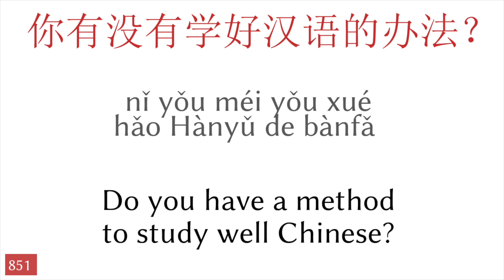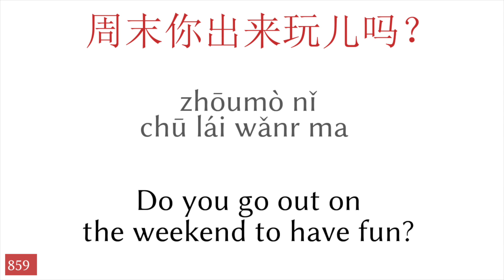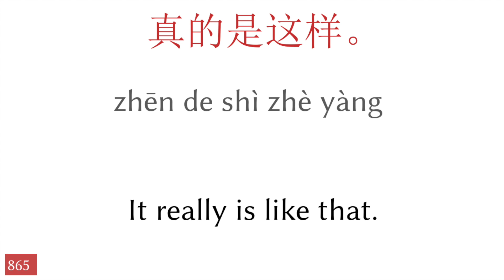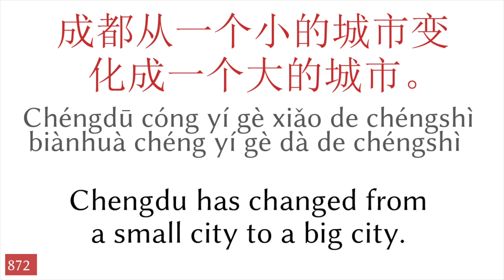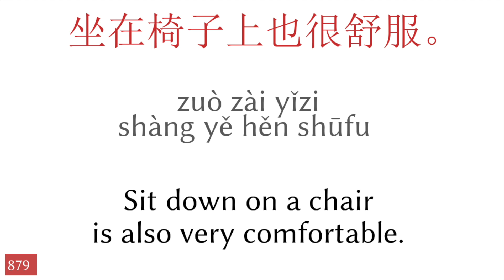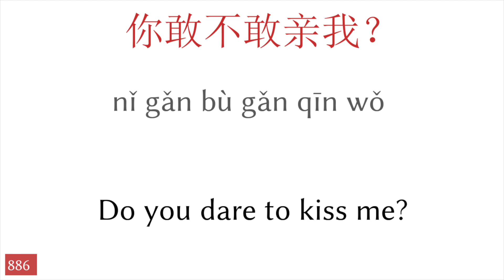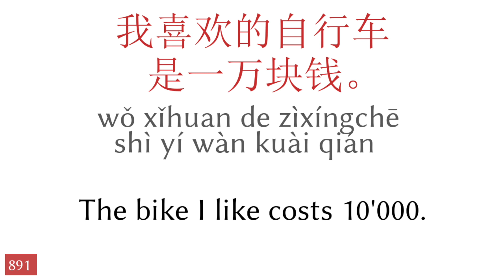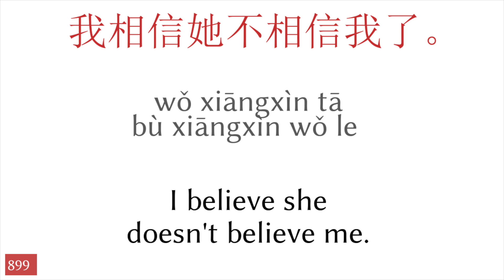50 phrases - Chinese - English (18)